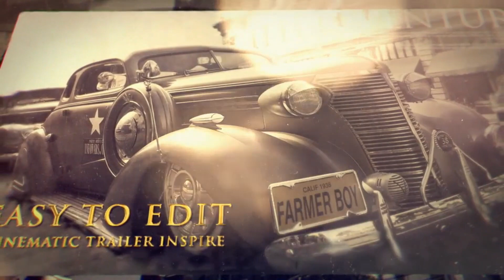Top 5 Cinematic Trailer | After Effects templates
This is how to create more cinematic / eye catchy intros with Trailer  After Effects templates. This video is going to reveal the hidden resource that most of the YouTubers use to make dramatic look and grave your attention with dope intro footages!
Professional template Cinematic Trailer is a high quality, well organized and easy customizing templates.